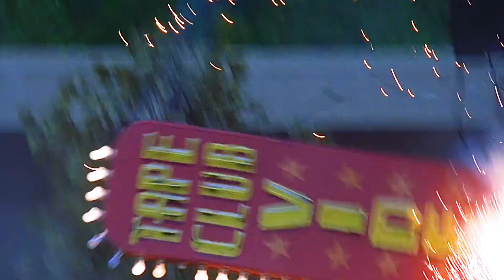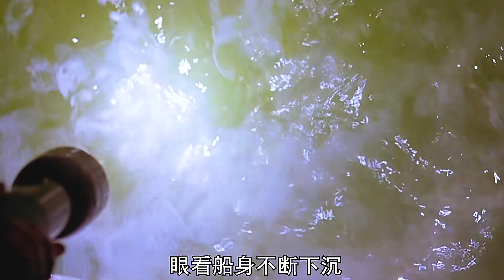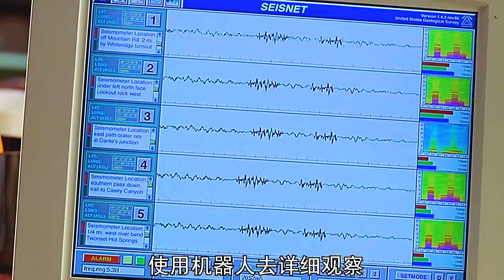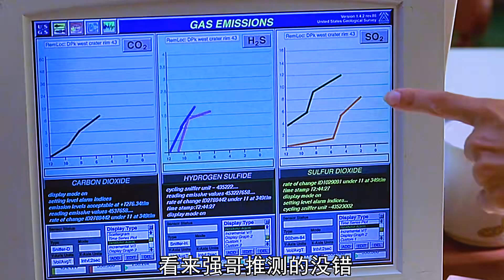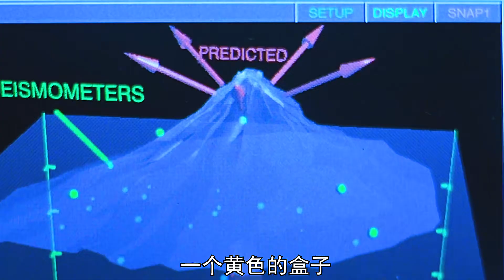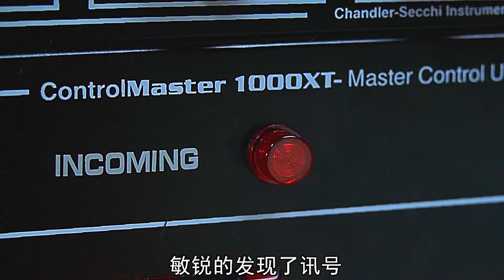凌晨時分火山悄然噴發，一夜之間小鎮慘遭屠城！火山災難片天花板